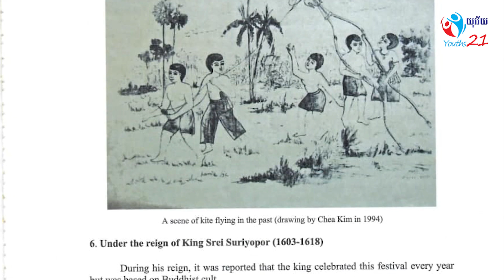ឯកឧត្តម ស៊ឹម សារ៉ាក់៖ ខ្ញុំចង់ឃើញខ្លែងឯកខ្មែរ ក្លាយជាសម្បត្តិបេតិកភណ្ឌអរូបីពិភពលោក